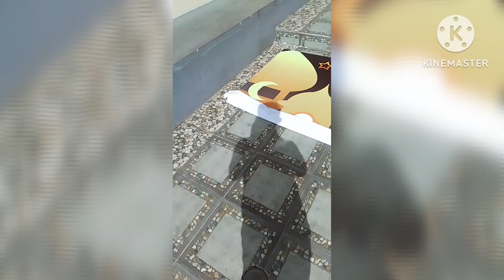How to make date palm tree decoration| Dekorasi gapura Ramadhan Kareem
Assalamualaikum warahmatullahi wabaratuh...Hai,sahabat semuanya kali ini saya membagikan momen dekorasi Gapura Ramadhan Kareem,tempatnya di Mandiri Jaya Plaza,Jl.Cisinga Cimala Cisayong Tasikmalaya.

Cara membuat dekorasi pohon kurma
Dekorasi Gapura dari sterefoam